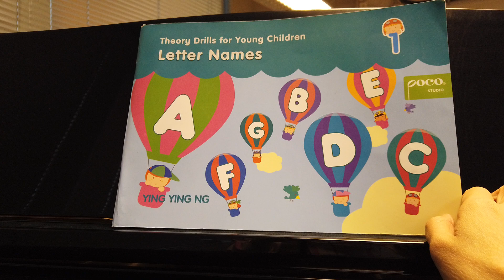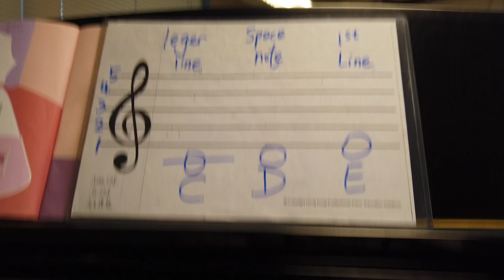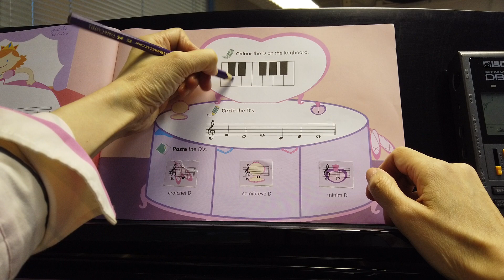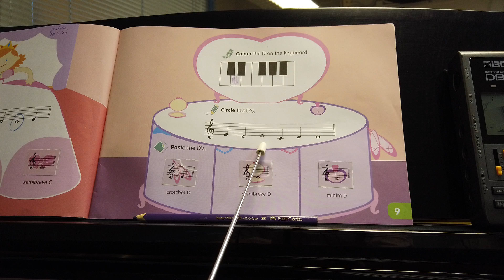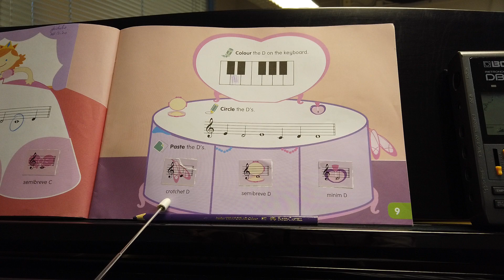youtube video #-Qzd9UFrlRg